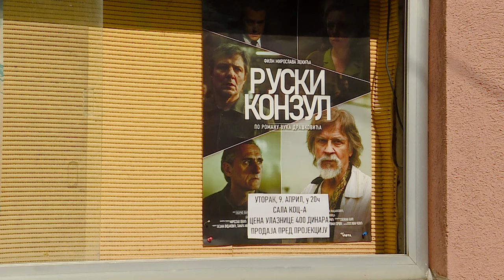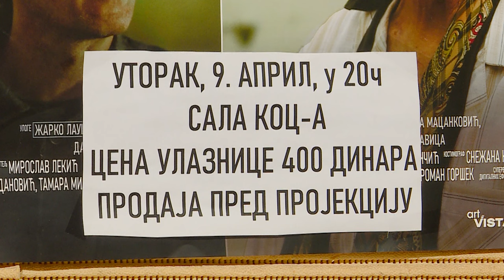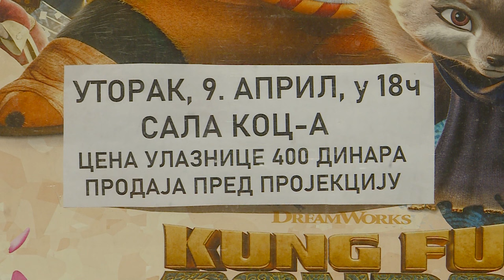Najava filma “Ruski konzul”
Na bioskopskom repertoaru Kulturno obrazovnog centra Šid večeras se nalaze dva filma. Od 18 časova prikazuje se dečji animirani film “Kung Fu Panda 4” a u 20 časova domaći film “Ruski konzul” rađen po motivima istoimenog romana Vuka Draškovića. U filmu Miroslava Lekića, svoju poslednju ulogu ostvario je veliki glumac Žarko Laušević. Cena ulaznice  je 400 dinara a  prodaja je pred samu projekciju.